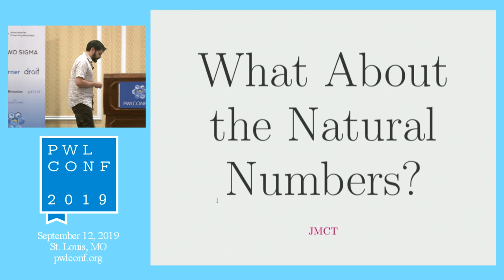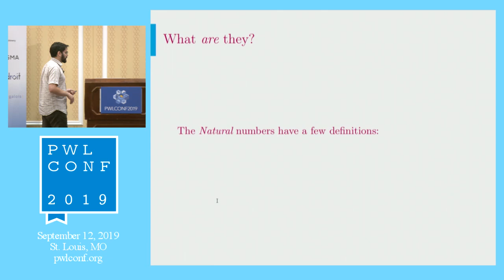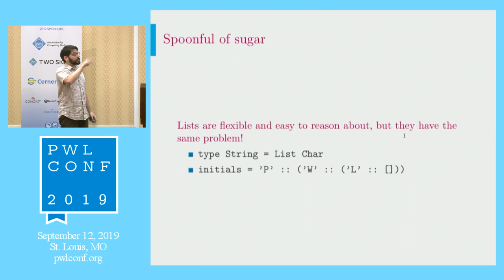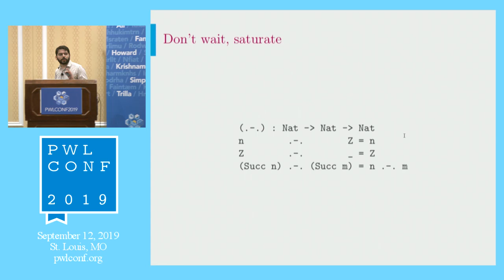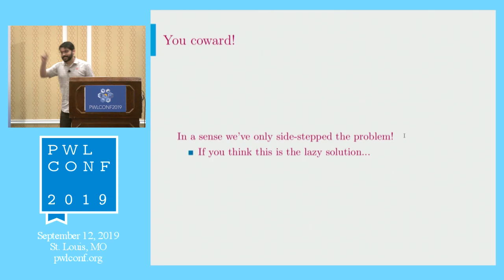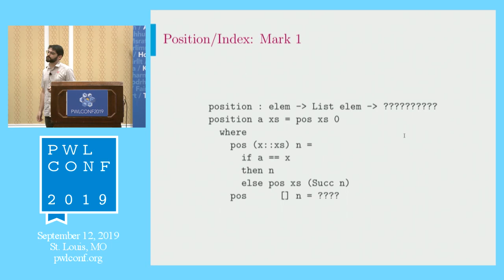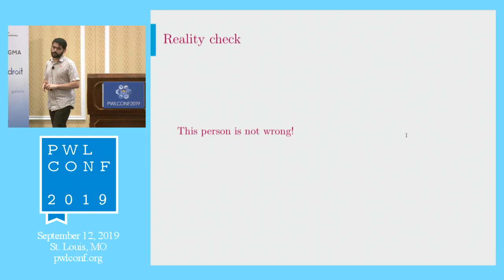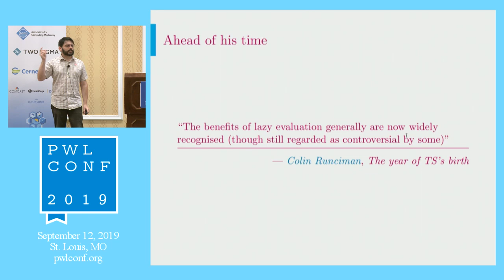What About the Natural Numbers? by José Manuel Calderón Trilla [PWLConf 2019]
What About the Natural Numbers?
José Manuel Calderón Trilla, Research Scientist at Galois, Inc.

30 years ago Colin Runciman asked What About the Natural Numbers? Now, in 2019, we find ourselves in need of a successor to carry Runciman's banner. Despite major advances in type systems and the growing adoption of the slogan 'make illegal states unrepresentable', we often rely on Integers in cases where negative values have no meaning. Runciman's paper reminds us of a fact that we all know: the choice in types can change the nature of an API. Integers are often the default in many systems and APIs, often for no reason beyond programmer familiarity. In this talk we will argue two main points: that for many cases Natural numbers retain all of the positive aspects of the Integers with none of the negatives, and that when designing a system or an API we should constantly be asking ourselves "What about X?"

José Manuel Calderón Trilla studied Music Engineering Technology at the University of Miami before pursuing graduate work in Natural Computation (MSc) and Programming Languages (PhD) at the University of York in the UK.

After his PhD work he became a Research Scientist at Galois, Inc. working mostly on Quantitative Information Flow, compilers, and abstract interpretation. His research interests are in parallel functional languages, DSLs, computer music (particularly the representation and manipulation of structures representing rhythm), and compilers.

Playing music and baking bread are what occupy most of his time, though he has yet to find a way to combine the two hobbies.